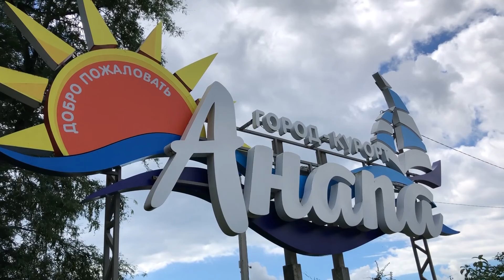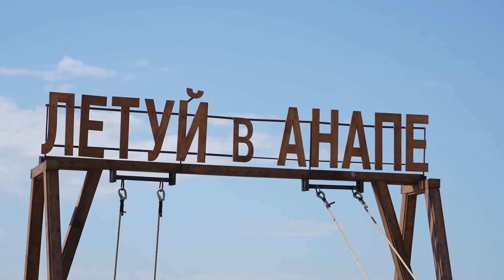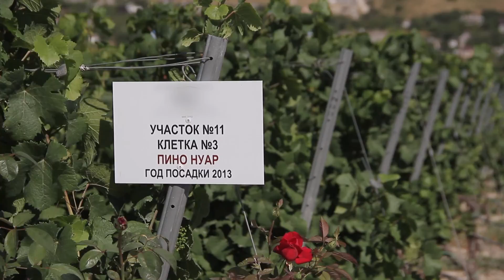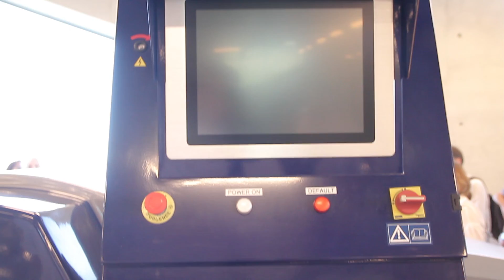«Винная гравитация» в Анапе, пляжи и заповедник Утриш - отправляемся на экскурсию по курорту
Смотреть на звезды и пить вино. Представили?)

Такой тур предлагают на новой винодельне гравитационного типа в Анапе. Особенность ее в том, что виноградный сок и сусло там перемещаются свободно под действием силы тяжести, без механического воздействия.

В этом видео отправимся на экскурсию по винодельне «Скалистый берег», пообщаемся с россиянами, отдыхающими в Анапе, а также расскажем, что посмотреть на курорте.